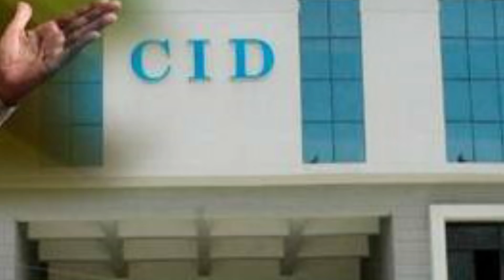Big Shock To Tdp Nara Lokesh..? అమరావతి భు కుంబకోణంలో లోకేష్ హస్తం | News220